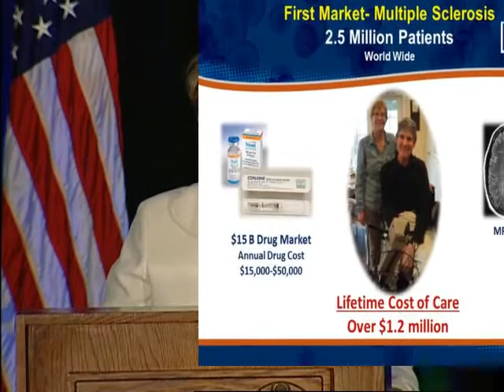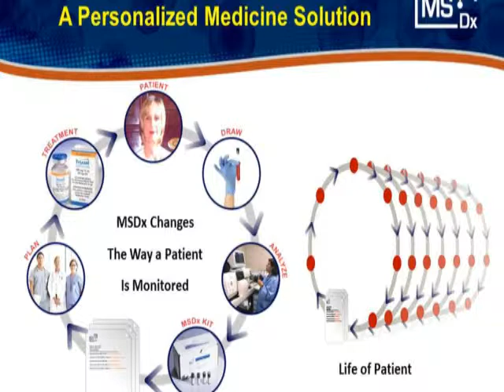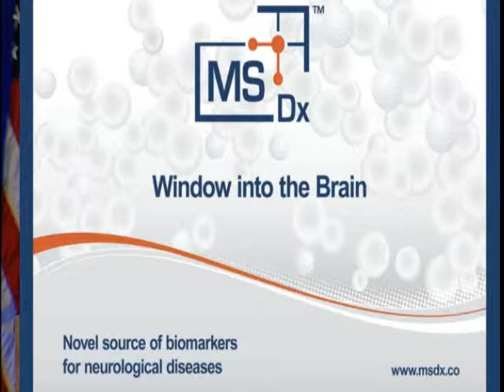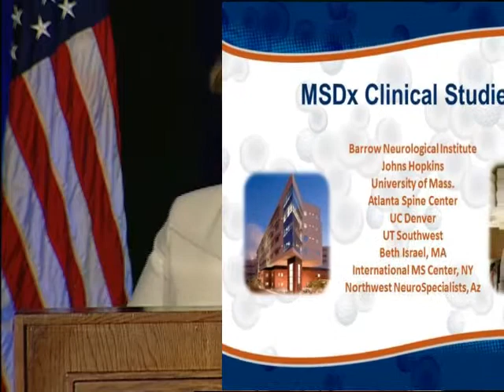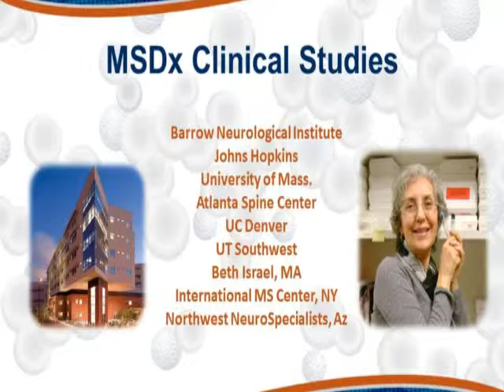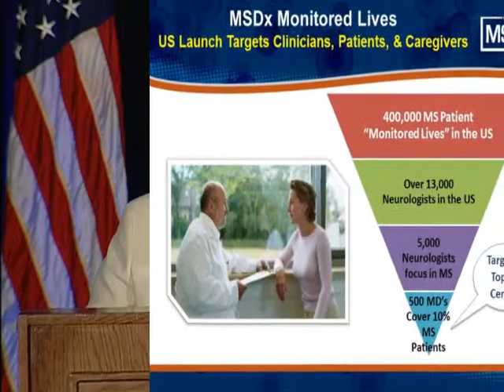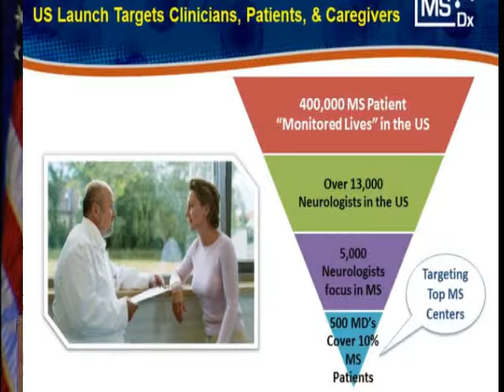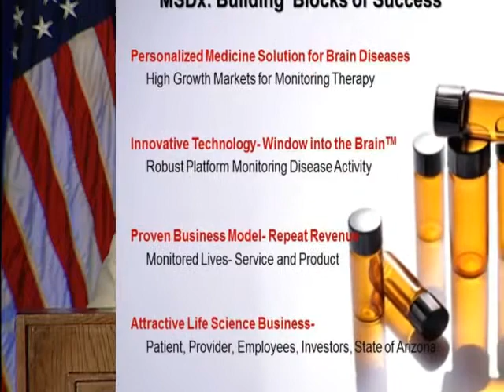AZBio Expo 2013 MSDx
Marie Wesselhoft of MSDx speaks at AZBio Expo 2013